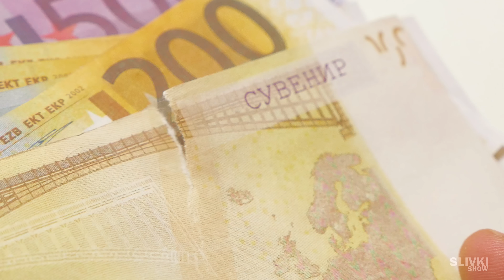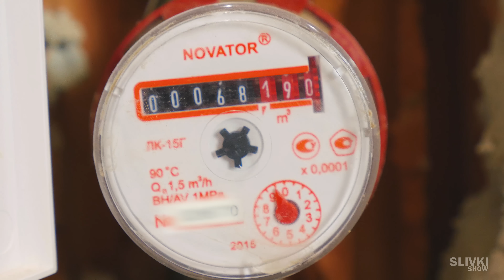6 Lifehacks die dein Leben vereinfachen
Lifehacks for life :)